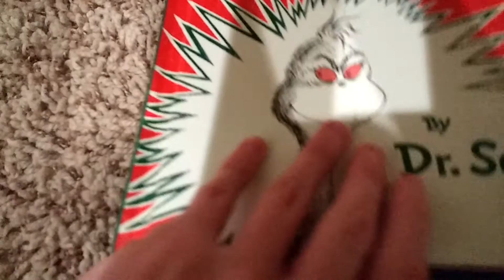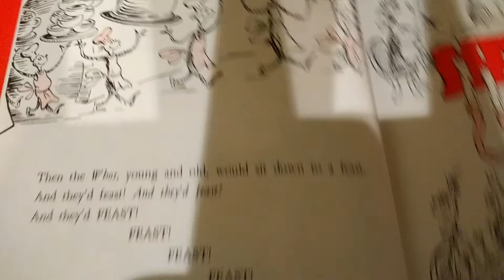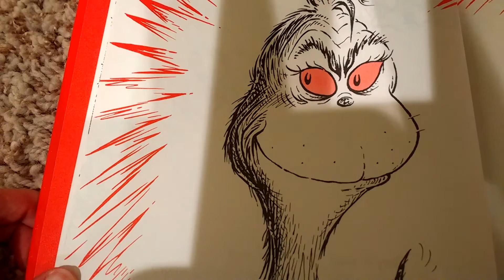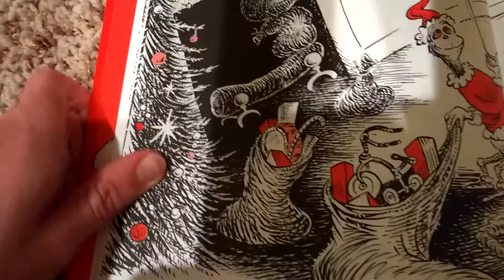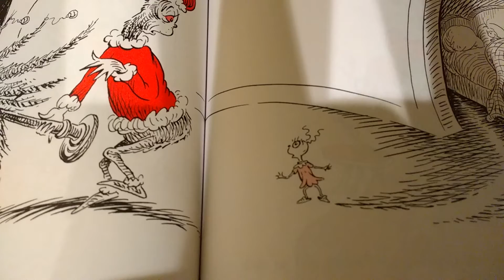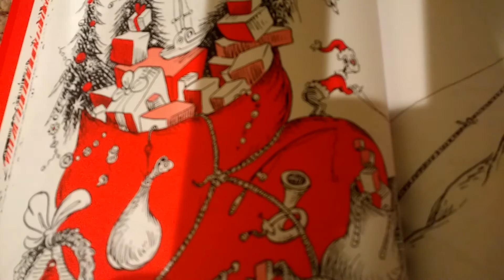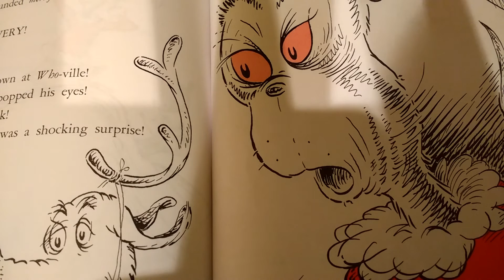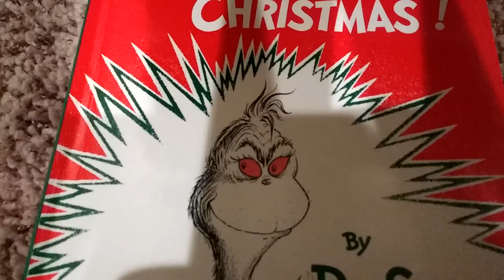Bedtime Stories: How The Grinch Stole Christmas